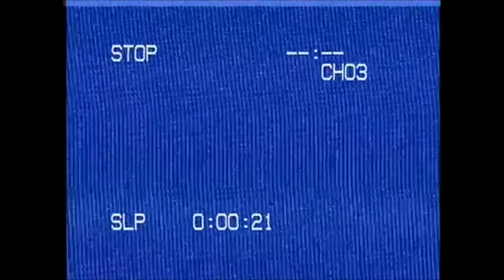MG Chronic - R.A.V.E. | Official Video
Chronic - R.A.V.E. | Official Video